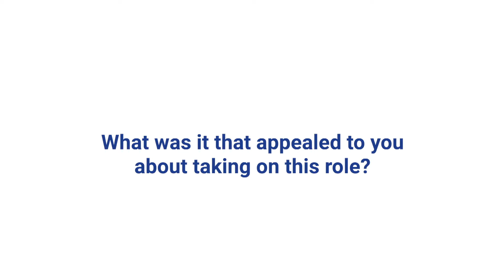Prayer Network: Interview with Johnny Lockwood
Prayer Network Leader, Johnny Lockwood speaks about the importance of organising and communicating prayer requests as well praying in private and sharing answers to prayer. Ephesians 3v20-21 says that God is able to do immeasurably more than all we ask or imagine. Johnny is in contact with individuals around the world including every Gafcon Province, Branch and each Network to gather their praise and prayer requests.